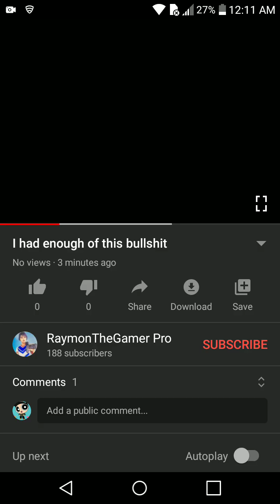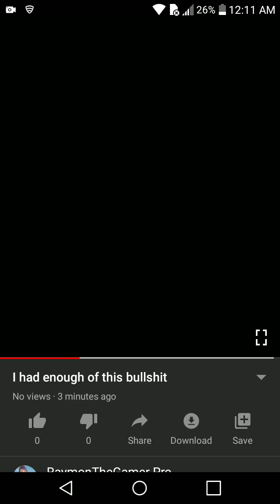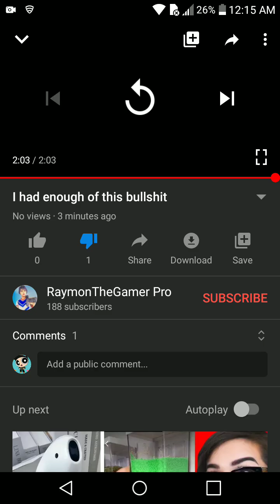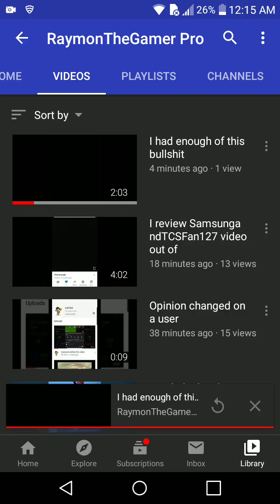I review Raykiko the TCF Fan Noob's I had enough of this bullcrap video.